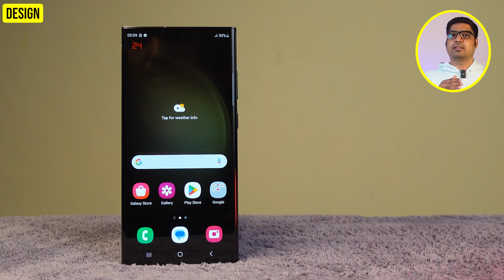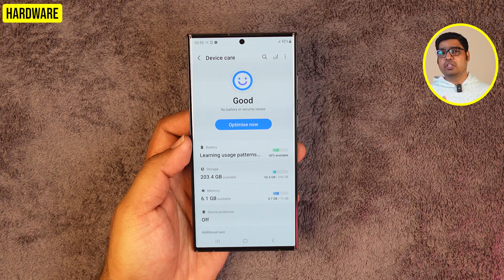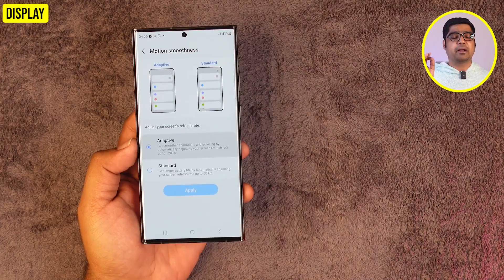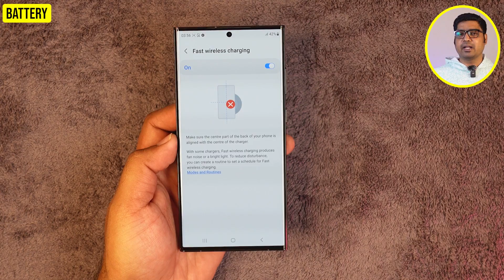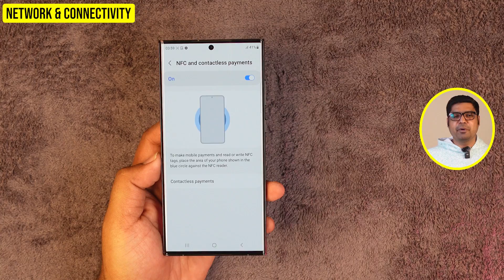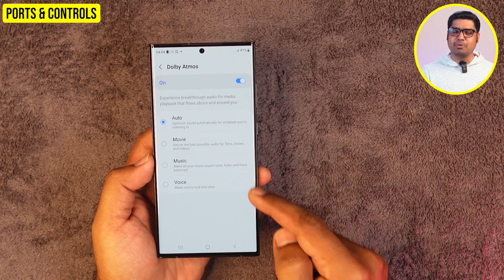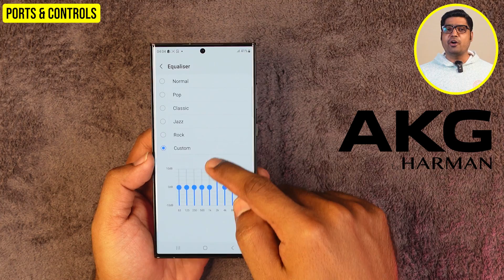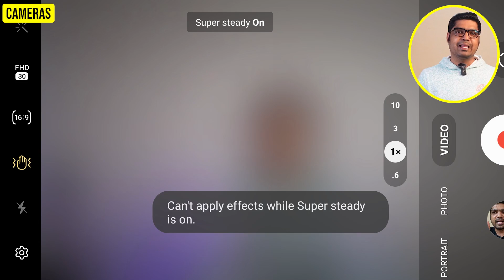Samsung S23 Ultra Review | S23 Ultra Camera - Is it Worth the Upgrade?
Samsung S23 Ultra Review in Tamil | S23 Ultra Camera Test

Buy from Yalu Mobiles, Madurai
(Shop No. 1, Meenakshi Bazaar, Madurai)

Timecodes (Chapters)
00:00 - Samsung S23 Ultra Unboxing
01:16 - Design
02:51 - Hardware & Performance
04:25 - Display
06:42 - Battery
07:46 - Network & Connectivity
08:53 - OS & UI
09:05 - Ports & Controls
11:40 - Security
12:12 - Samsung S23 Ultra Camera
14:13 - Samsung S23 Ultra Camera Test (Samples)